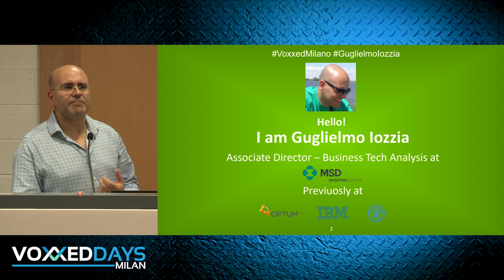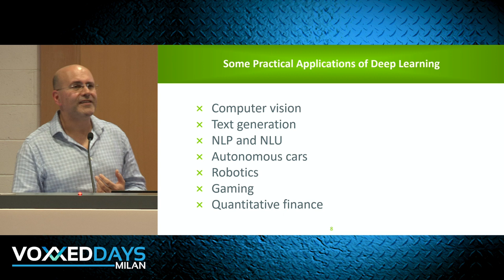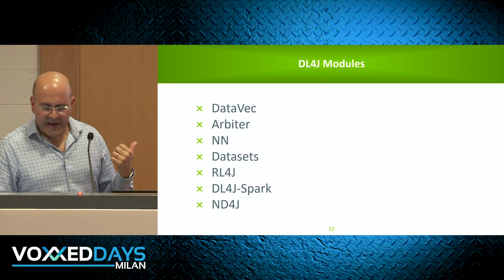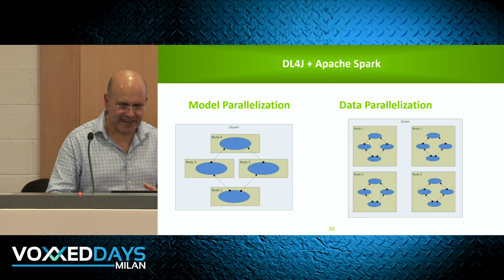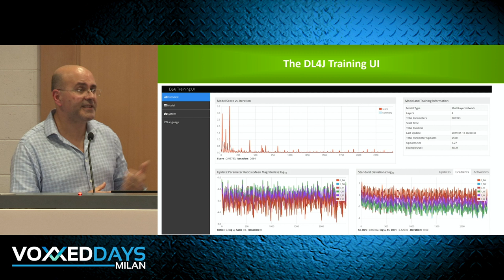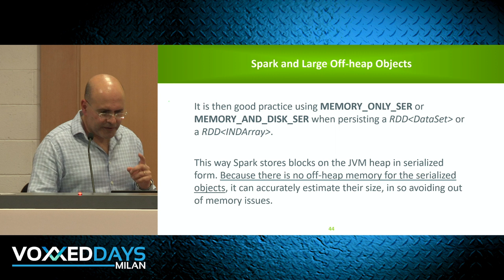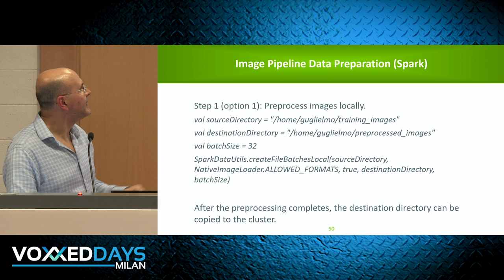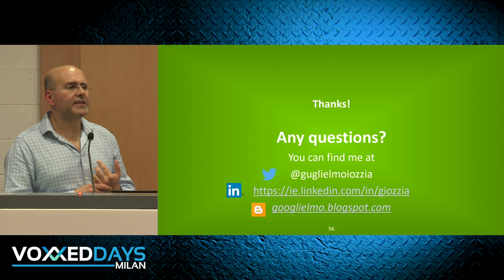[VDM19] Deep Learning con DL4J e Apache Spark? by Guglielmo iozzia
DeepLearning4J (DL4J) è un fantastico framework Open Source specifico per linguaggi di programmazione per la JVM (quali Java e Scala, per esempio) per fare Deep Learning distribuito. Supporta l'esecuzione sia su CPU che GPU ed è nativamente integrato con Hadoop e Apache Spark. ND4J è una libreria Open Source (anch'essa distribuita e GPU-enabled) che colma il gap in termini di disponibilità di strumenti di calcolo scientifico storicamente esistente tra Python e i linguaggi per la JVM. Il training distribuito di reti neurali multilayer eseguito utilizzando DL4J, ND4J e Spark è decisamente una potente combinazione, ma può presentare dei problemi inaspettati che rischiano seriamente di compromettere quanto di buono viene fatto in termini di implementazione e disegno dei modelli neurali. In questo talk presenterò alcuni di questi casi e fornirò una soluzione per prevenirli. I casi d'uso presentati si riferiscono a diversi custer deployment mode (standalone, YARN, Kubernetes) di Spark.